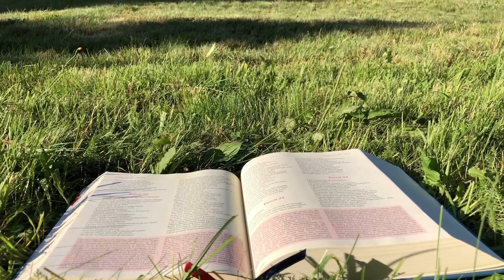Zielone Pastwisko 16.11.2020 "NIEWIDOMI" - o. Piotr Kleszcz OFM Conv.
Codzienny komentarz do Liturgii Słowa Bożego.